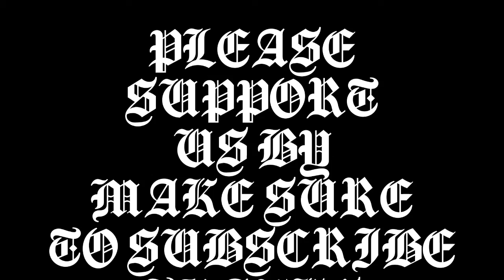Russian Invasion Of Ukraine Day 25 | 25 Of Russian Ukrainian War